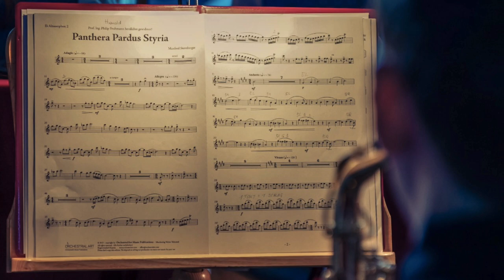Musikverein Aichberg-Waldkirchen (Türchen Nr. 20)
Mit ganzem Herzen Blasmusik! Unter diesem Motto und mit der gleichnamigen Polka hören und sehen wir den Musikverein Aichberg-Waldkirchen im Türchen vom 20. Dezember.